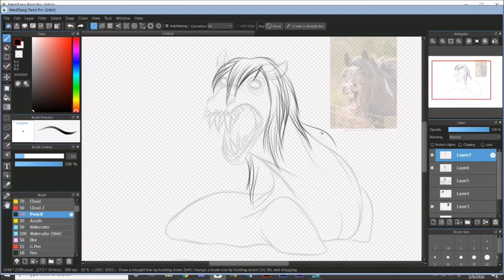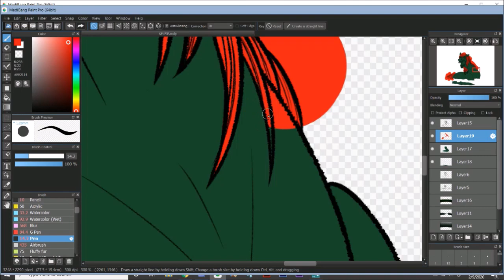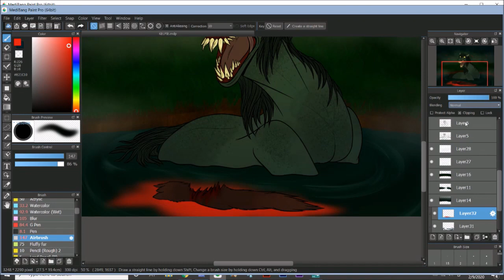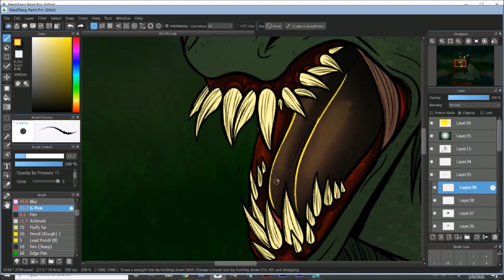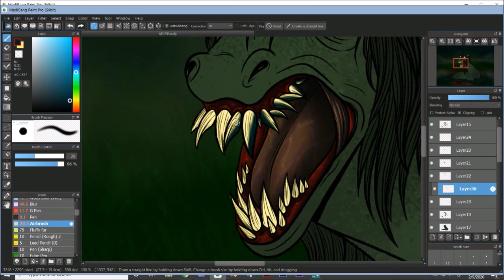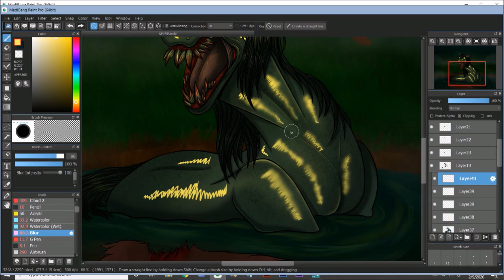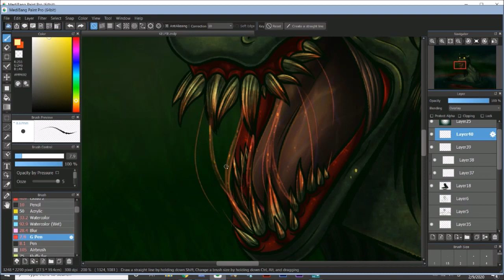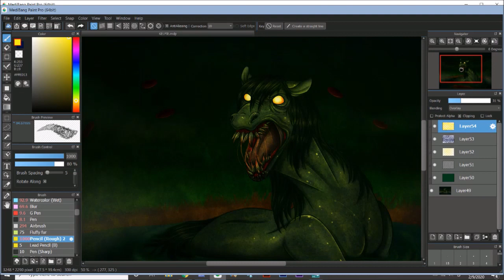K E L P I E -(Gore Speedpaint)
"Kelpie, or water kelpie, is a shape-shifting water spirit inhabiting the lochs and pools of Scotland. It is a Celtic legend, and other cultures seem to have adopted it as well. It has usually been described as appearing as a black horse like creature, but is able to adopt human form."

The last time I've drawn a Kelpie was about 3 years ago.
Very proud of this one :)

Songs: Nero's Day at Disneyland - Mascara Running Everywhere
Nero's Day at Disneyland - Human Artifacts Found Underwater, Best Dressed Lists
Mister Scoops - Devil's Business
Mister Scoops - Something has to happen